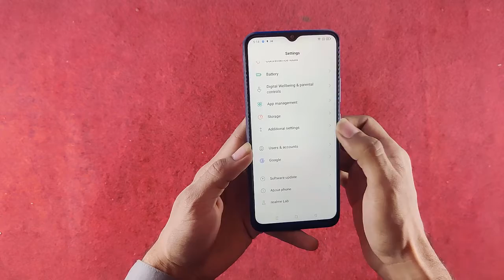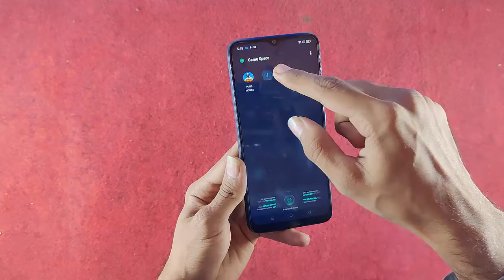realme c25s tips and tricks